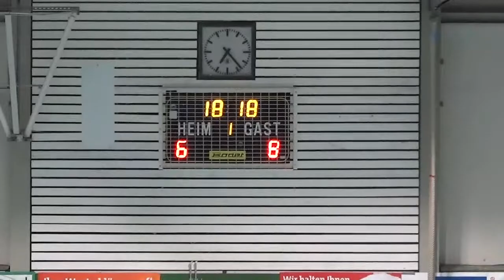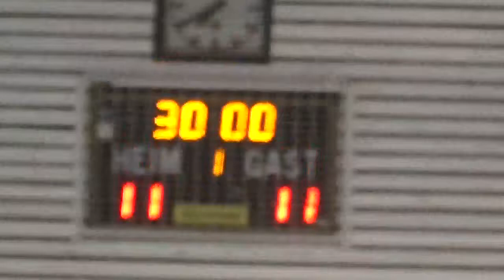HSG Burgwedel - HSG Hanau (1 HZ.,17.09.2016)